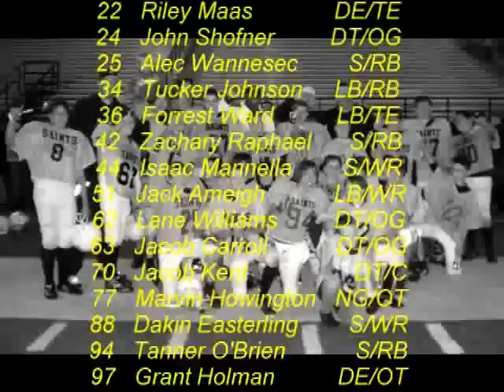Rogers Saints 2007 highlights-2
Roger Arkansas 2007 Saints Youth Football Highlights